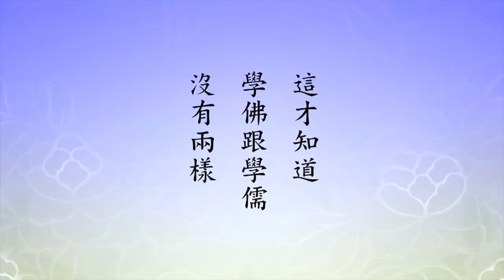淨空老法師 - 人活在這個世間，來幹什麼的？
人活在這個世間，來幹什麼的？你們有沒有想過這個問題？我這一生早年失學，我十四歲就工作了，在抗戰期間沒有機會念書，找一個工作，自己可以養活自己，常常想這些問題。看到別的同學都能夠念書，都能夠升級，我們這個念書的機會沒有了。那個時候有一點空閒就到水邊、樹下，坐到那去想，為什麼到這個世間來？到這個世間來幹什麼？人生的意義、價值是什麼？

　　當時給我打擊，頭一個失學。我就想，我失學是因為家裡貧窮，繳不起學費，連生活都成問題，戰亂的時候。我就想如何能叫天下這些學生不再有失學這個煩惱。想教育，天天想，就能想出一套方法，但是這一套方法到現在不能兌現。教育要用錢，錢從哪裡來？我想的方法是國民稅收裡頭有個教育捐。教育捐多少？你收入的十分之一，收入少的十分之一，收入多的也十分之一，這一筆錢專門用在教育。學生從幼兒園到大學研究所，都不要繳學費，國家有這筆錢，就不要為沒有錢不能上學了，完全是公費。每一個人都要繳教育費，你的小孩，學童年輕的時候一直讓他升學，讓他有機會讀書，想出這個方法。

　　從這裡起源，以後愈想愈多，到二十歲的時候就有一套很有體系的哲學思想。所以我跟方東美先生學哲學，我沒有讀過哲學書，也沒有親近過這些哲學家，沒接觸過，我自己有一套胡思亂想，我也寫了個小冊子送給他看。至少他看到我的思想很單純，也有體系，真想學，所以他就真教。讓我到他家，等於說開特別班，學生就我一個人，每一個星期天兩個小時。這是我作夢都想不到的，可是這對我一生產生最大的影響。因為我們從小不相信宗教，尤其對佛教有反感，認為佛教是多神教、泛神教，是宗教裡頭的低級宗教。從這個課程裡面，讓我們認識佛教原來是哲學，不是宗教。但是現在人不學哲學，把它變成宗教，這老師告訴我的。我們學，我們學佛教裡面的哲學，我們不學它的宗教，老師這樣介紹給我的。那哲學在哪裡？在經典，尤其是大乘經典，我這麼走進來。走進來才發現經典裡頭真有好東西，是我們意想不到的，把整個宇宙萬物解釋得那麼清楚、那麼明白，超過科學跟哲學，對於人生有最圓滿的利益、最殊勝的利益，利益沒有邊際。

　　所以佛家講願，中國人講志，人要有志氣，人要立志。古時候讀書，志在聖賢，所以中國的教育，聖賢的教育，教育的目標，成聖成賢。佛法是教育，佛陀的教育，教育的目標是成佛、成菩薩。這才知道學佛跟學儒沒有兩樣，中國人稱儒，印度人稱佛，其實是一回事情。聖，聖人，聖的意思是明白，對於宇宙人生的理事通達明白，叫聖人。佛的意思是覺，對於宇宙人生覺悟了，不迷惑了，這不是一個意思！

　　中國從前翻譯，為什麼不把佛翻作聖人，把菩薩翻作賢人？這讀大乘經才曉得，佛的那個意思包括中國的聖人，包括這個，但是比那個聖的意思還要圓滿、還要高深，聖跟它相接近，但是還比不上。這才不得已，梵音（梵文的音）保留下來，再加以註解。你看註解裡頭說明，佛這個意思是智慧、是覺悟，但是智慧他說了三種，一切智、道種智、一切種智，我們中國這個智沒有這三個意思。覺也有三種，自覺、覺他、覺滿，中國覺裡頭沒有這三個意思。所以這種名詞叫含多義不翻，它有很多意思在裡頭，不好翻，用音譯來詳細註解。我們這把它搞清楚、搞明白了。

　　人一生沒有志願，就是沒有方向、沒有目標，這一生空過了，所以一定要有志願。學佛的人，他的願通常是用四弘誓願。四弘誓願是總說，四條。諸佛菩薩還有別願，別離不開總，總能夠攝一切願，普賢的十願不離開這四句，阿彌陀佛的四十八願也離不開這四句。這個四願第一，「眾生無邊誓願度」，這是度眾生的願。為了要度眾生，沒有德行不能度眾生，沒有學問不能度眾生，自己修行沒有圓滿不能度眾生，所以後面的三願是完成第一願的。你要想度眾生，成佛道，一定先斷煩惱，成就你的德行。你自己煩惱不斷，你怎麼能度眾生？煩惱斷了，你看把斷煩惱放在第一，你才能學法門。煩惱沒有斷，法門學不成功，所以先斷煩惱再學法門，「法門無量誓願學」。

節錄自 二零一二淨土大經科註（第四O八集） 淨空老法師主講